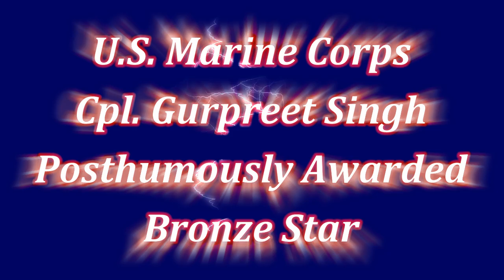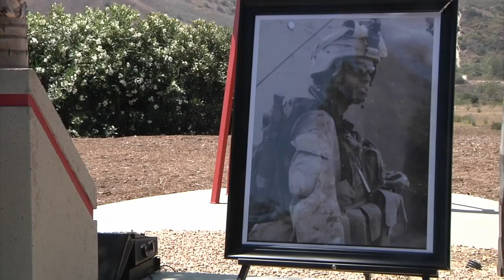Marine Cpl. Gurpreet Singh - Bronze Star Recipient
The family of U.S. Marine Corps Cpl. Gurpreet Singh receives the Bronze Star Medal with Combat V on Singh's behalf during an award ceremony at Camp Pendleton, CA on May 30, 2013 along with comments by Marine Corps Capt. Ryan Hunt and Manpreet Kaur.

Corporal Singh, a native of Punjab, India, who immigrated to Sacramento, CA, was a fire team leader who served with 1st Battalion, 5th Marine Regiment. He was killed in action in Sangin district, Helmand Province, Afghanistan on June 22, 2011. ... when leading his Marines through intense fighting.

U.S. Marine Corps video by Sgt. Jacob Harrer

Edited by
USA Patriotism!